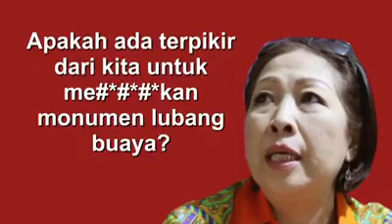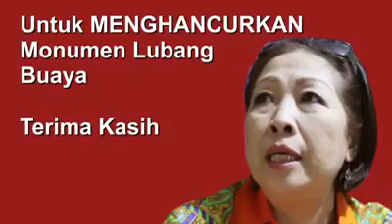Apa Benar PKI Tidak Bersalah?